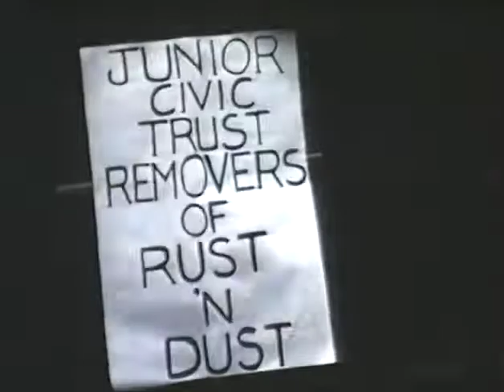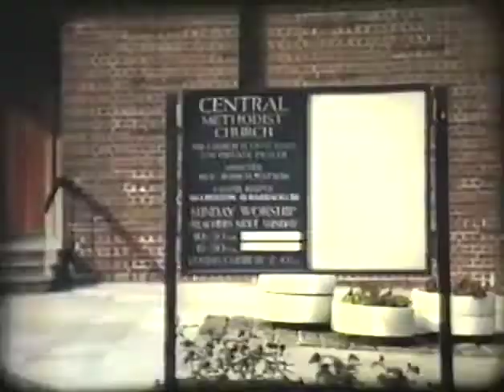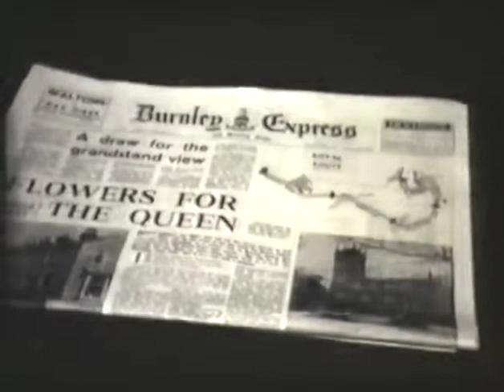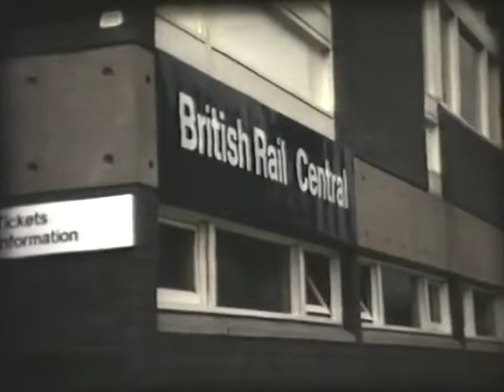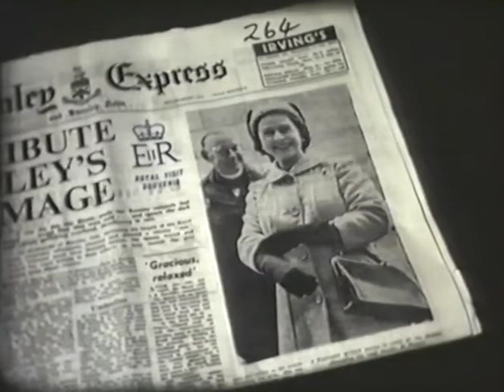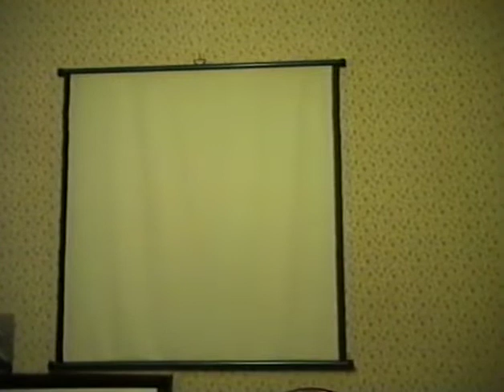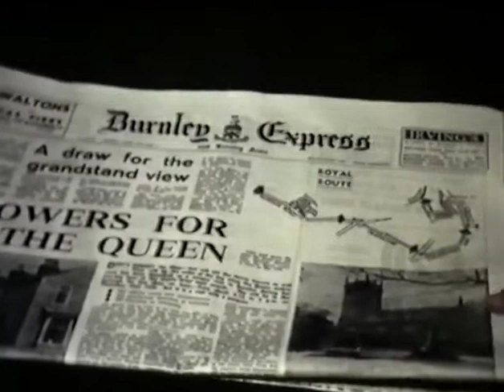Royal Visit to Burnley 1968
Her Majesty Queen Elizabeth paid a visit to Burnley in May 1968 and members of Burnley Cine Club (now Burnley Film Makers) recorded several parts of the Royal visit.  The film begins with 'Operation Spring Clean' to clean up the town.  Winner of the cleanest street competition was Plover Street, (located off Padiham Road near Gannow Top) where the Queen visited in the morning followed by her attendance at St. Peters Church and finally the newly rebuilt Burnley Central Station.